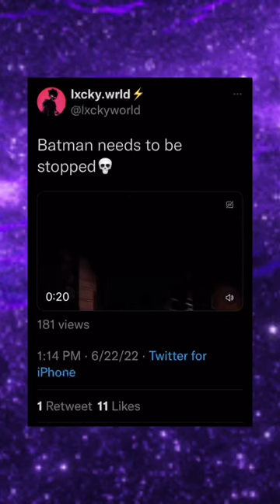I hope he did